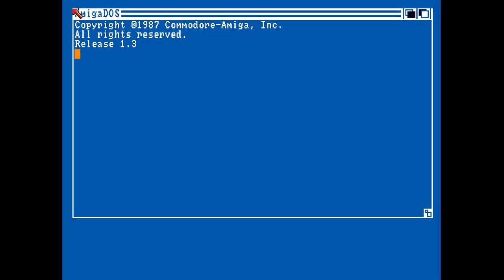Arachnophobia by Oracle (Amiga Intro) 1991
Code by Caddy
Text by Caddy
Graphics by Digit

«·´¨*·.¸¸.«·.(  Download  ).·».¸¸.·*¨`·»